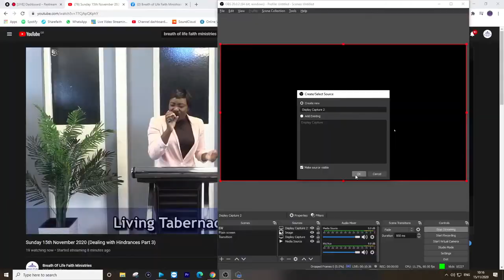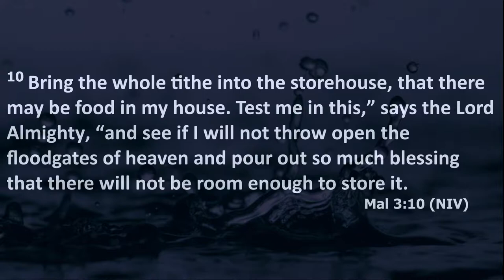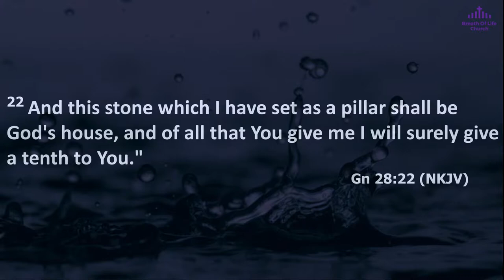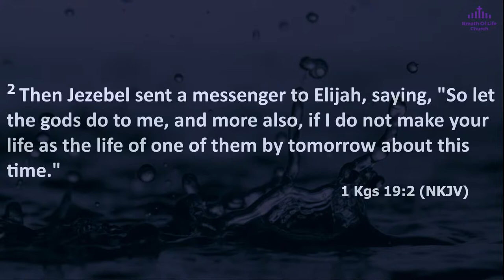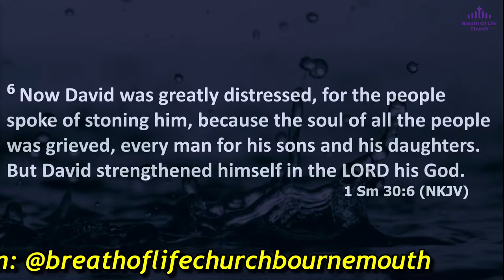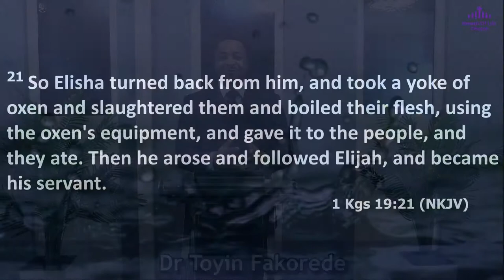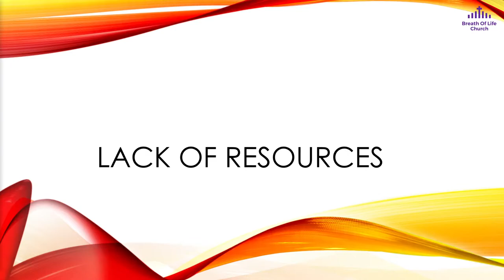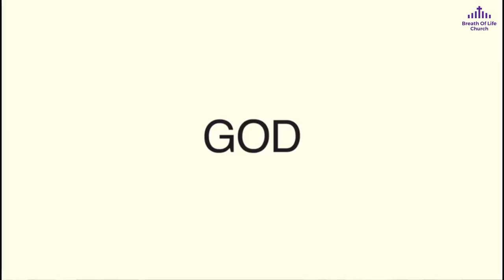Sunday 15th November 2020 (Dealing with Hindrances Part 3)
November theme: Dealing with Hindrances